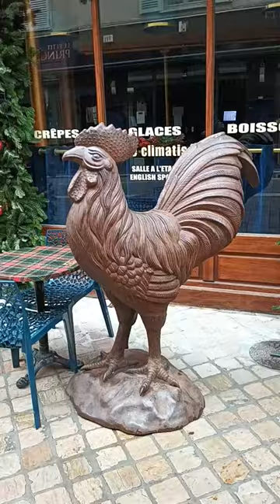Small, charming cities in France 🇨🇵 Strolling on narrow streets without aim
Charming old time European Cities in France - Getting lost on narrow streets